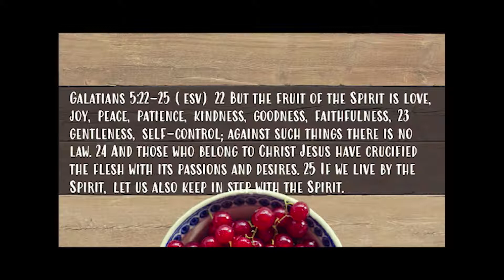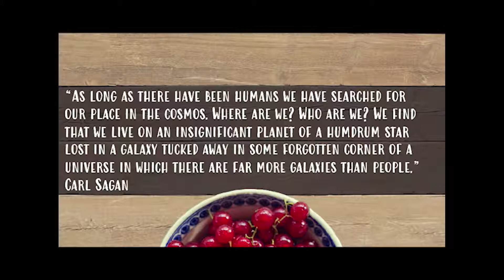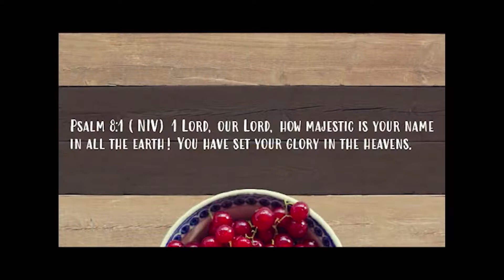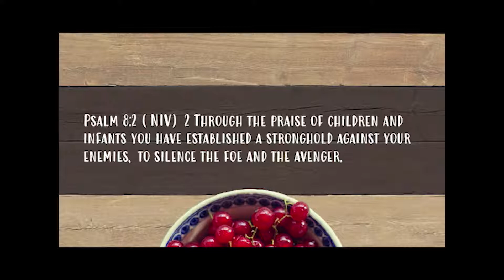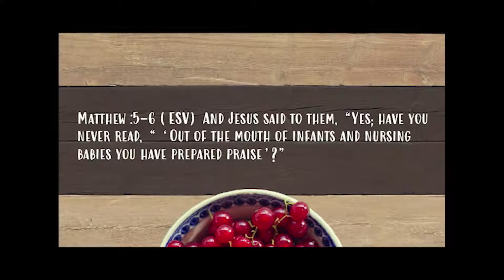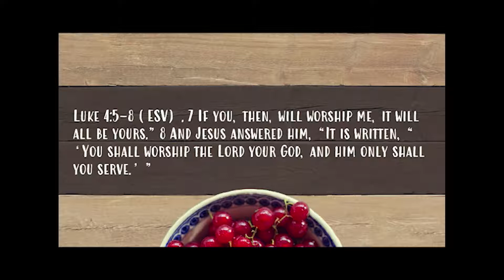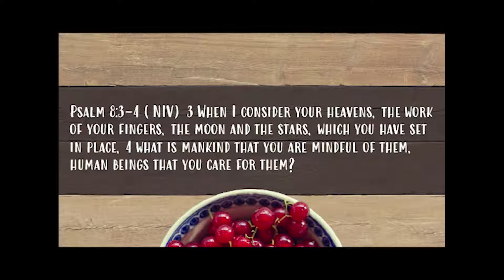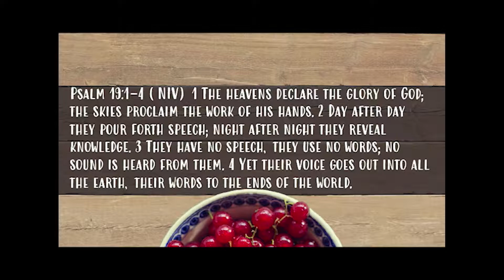Fruits from the Holy Spirit Lesson Three: Honey They Shrunk My God